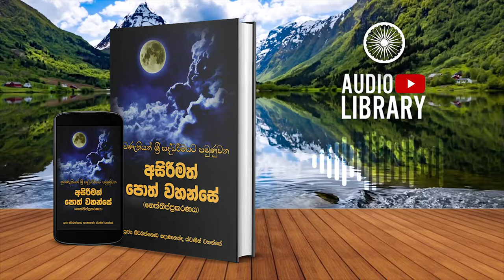3.1.7 ආවට්ට හාර විභංගො | නෙත්තිප්ප්‍රකරණය | Neththippakaranaya ( AudioBook )